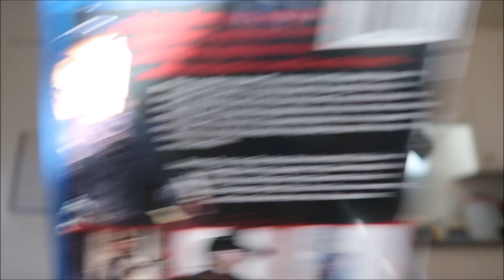31dofh: Ghost Town 1988 Blu Ray Review (Scream Factory Out of Print)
This is Part of my 31 Days Of Halloween Series for 2024